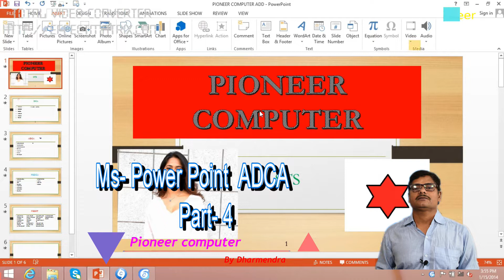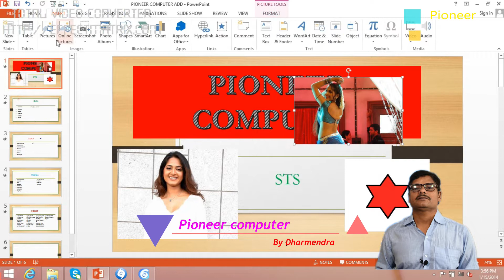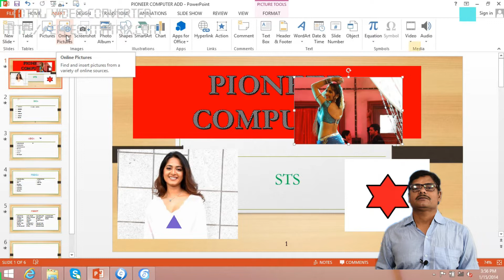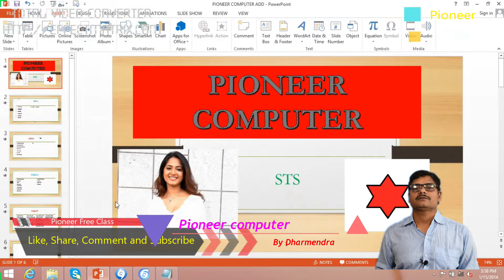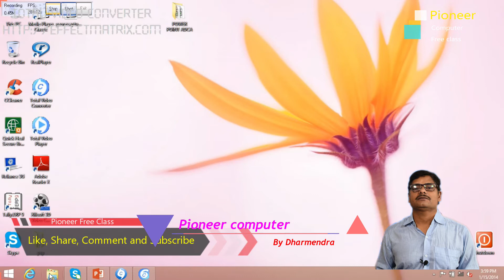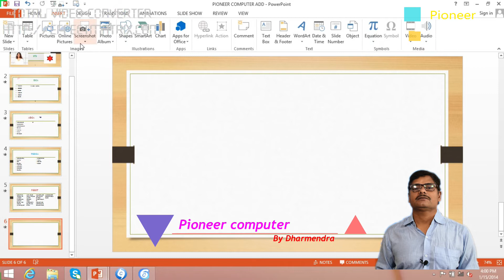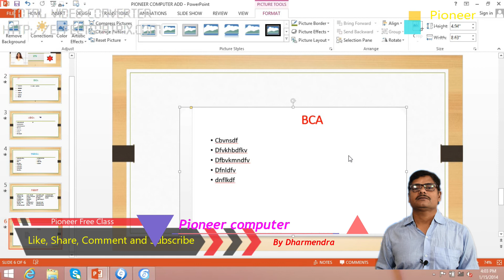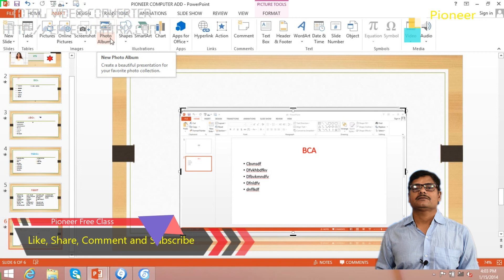Power Point ADCA Part 4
Pioneer free class
अब आपको कंप्यूटर, पढ़ने के लिए किसी कोचिंग में जाने की जरूरत नही है बस लिंक पर क्लिक करके पढ़े घर बैठे! free.

Power Point  Part 5
Power Point  Part 6
Power Point  Part 7
Power Point  Part 8